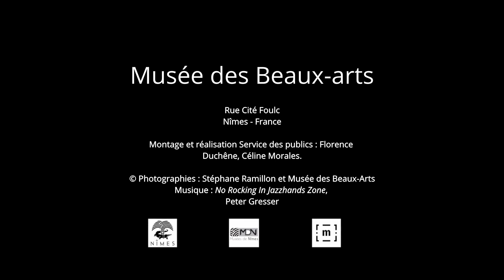Misia Sert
« Découvrez dans cette vidéo Misia Sert, personnalité de l’exposition temporaire : Saga Godebski – une famille artiste »

Réalisation : Service des Publics.
Musée des Beaux-arts de Nîmes, Rue Cité Foulc.
Crédits photos : Stéphane Ramillon et Musée des Beaux-arts de Nîmes. »